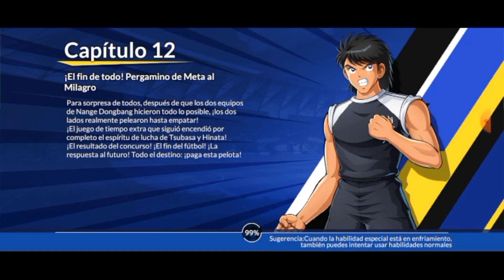Captain Tsubasa Ace , Final modo historia Nankatsu vs Toho